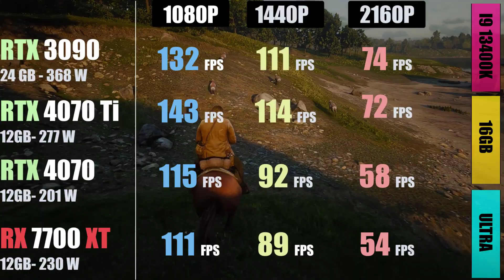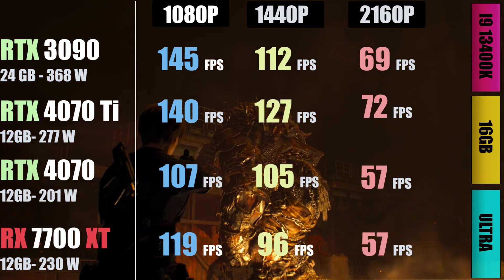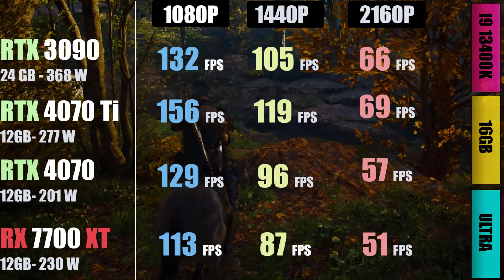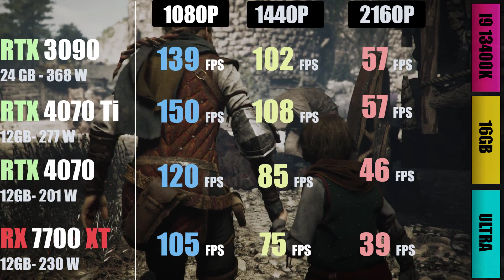Rtx 3090 - Rtx 4060 Ti - Rtx 4070 - Rx 7700 Xt : Comparing average fps In 13 Popular Games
@AMBenchmark Rtx 3090 - Rtx 4060 Ti - Rtx 4070 - Rx 7700 Xt : Comparing average fps In 13 Popular Games
Rtx 3090 Vs Rtx 4060 Ti Vs Rtx 4070 Vs Rx 7700 Xt